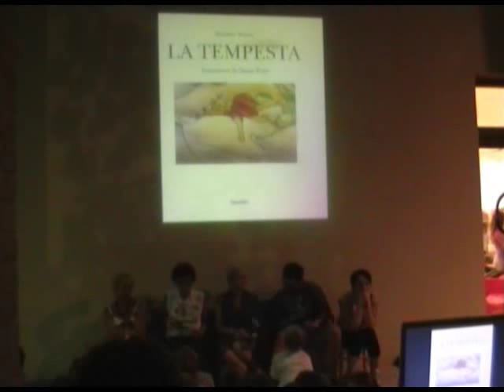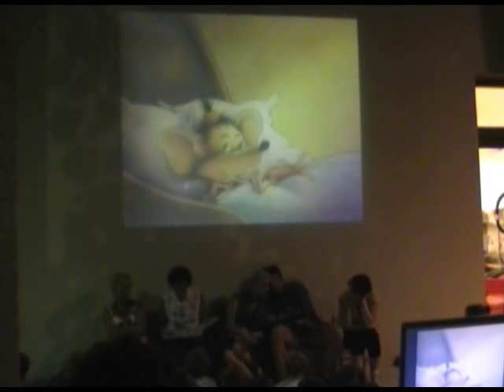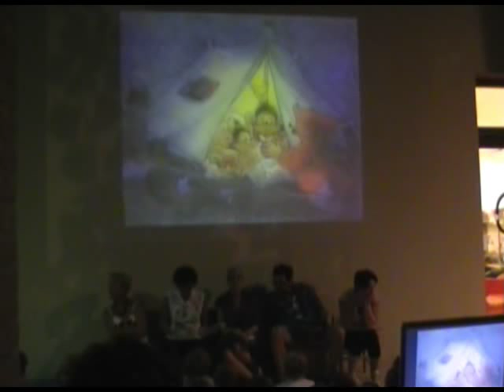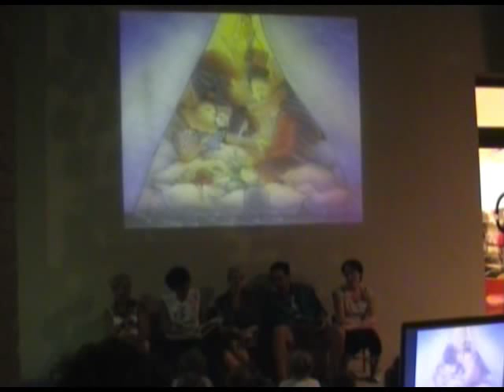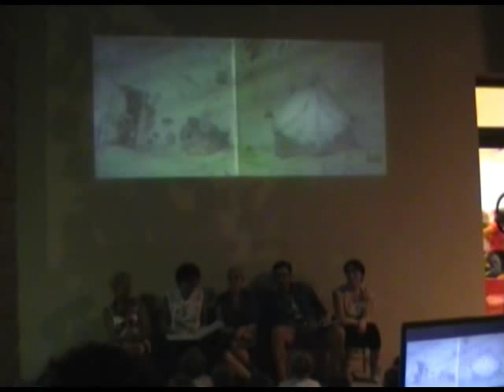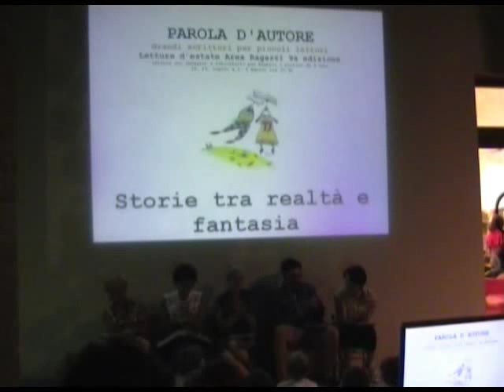Letture d'estate 2011 - 5/7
"La tempesta" di Florence Seyvos, Claude Ponti, F. Rocca (Traduttore)

Letture d'estate 2011 -- VI edizione

Martedì 9 agosto ultimo appuntamento in Biblioteca San Giovanni con le letture per bambini a partire dai 5 anni a cura dell'Area Ragazzi. Grandi scrittori per piccoli lettori

programma
martedì 19 luglio 2011
LE STORIE COL SORRISO
di Philipe Correntin, Henriette Bichonnier e Babette Cole
I bibliotecari e i volontari leggono:
Pluf
Patatrac
Pizzicami, Pizzicame e la strega
E vissero divisi e contenti
Storie da pazzi

LE STORIE POETICHE
di Leo Lionni e Gianni Rodari
Un pesce è un pesce
La casa più grande del mondo
Uno e 7
Alice nelle figure
Il sogno di Matteo

martedì 2 agosto 2011
LE STORIE COLORATE
di Eric Battut, David McKee ed Eric Carle
La piccola nuvola bianca
Nino il pagliaccio
Elmer l'elefante variopinto
Il gallo giramondo
Bianchi e neri

martedì 9 agosto 2011
LE STORIE TRA REALTA' E FANTASIA
di Wolf Erlbruch, Maurice Sendak, Julia Donaldson e Florence Seyvos
La grande domanda
Luca, la luna e il latte
La chiocciolina e la balena
La tempesta
Il libro preferito di Pablito

Organizzazione:
Biblioteca San Giovanni
Luogo:
Biblioteca San Giovanni